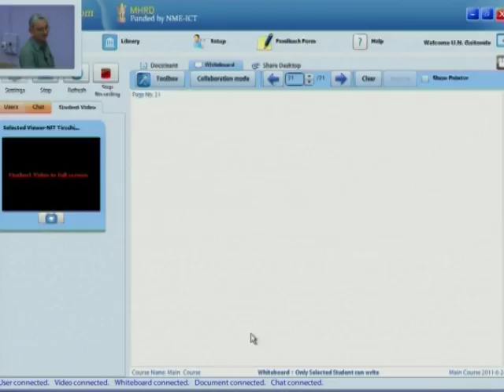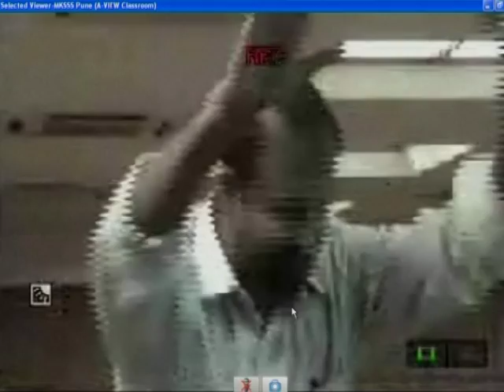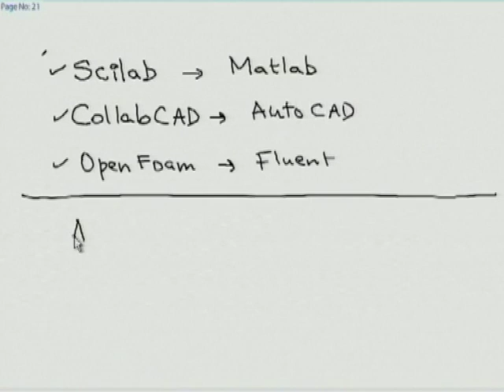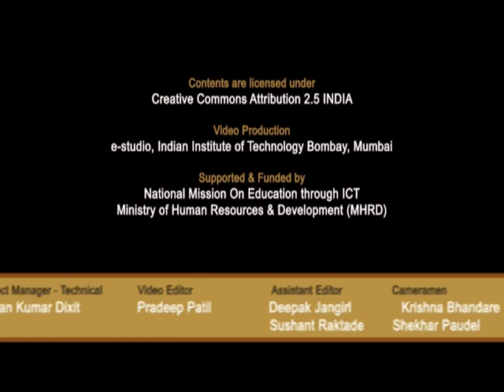TDME M Valedictory Function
This is last session of Thermodynamics in Mechanical Engineering Workshop arranged for teachers. It was delivered by Prof. Kannan Moudgalya, Prof. U. N. Gaitonde, Prof. U. V. Bhandarkar and Dr. Mukta Atrey from IIT Bombay.

In this session Prof. Kannan Moudgalya  gave his valedictory remarks, and he addressed the participants. Prof. U. N. Gaitonde from and Prof. U. V. Bhandarkar were also present in this session and both faculty addressed the participants.

The syntax used in the video title is as follows:
Valedictory Function